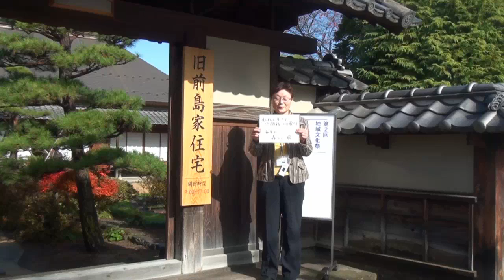松代に来た中級武士の暮らし 森山環 [松代テレビ局]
松代に来た中級武士の暮らし 森山環

住民ディレクター養成講座 傑作動画制作作品